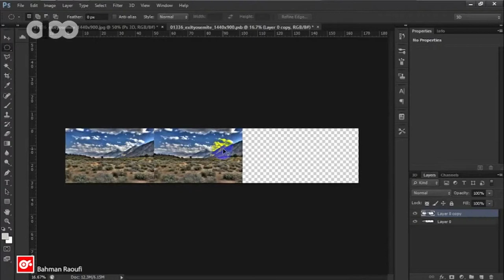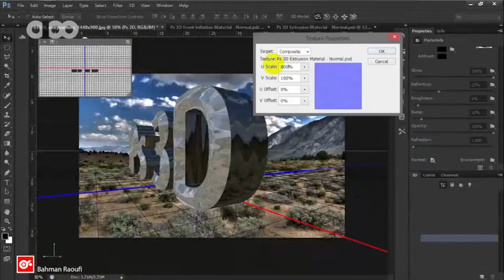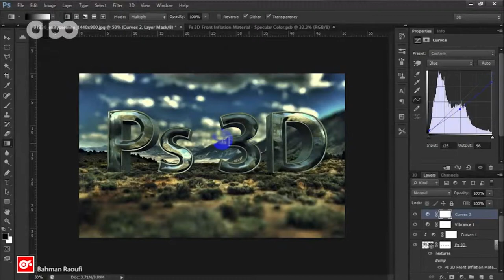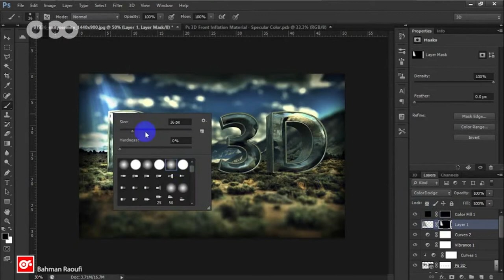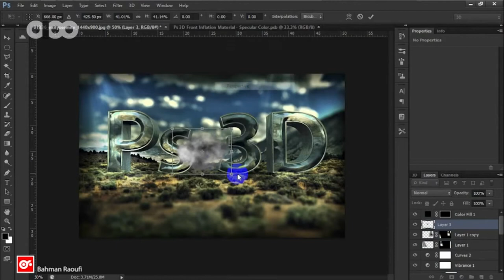Bahman Raoufi-Adobe Photoshop Cs6 3D(Arak-Iran)